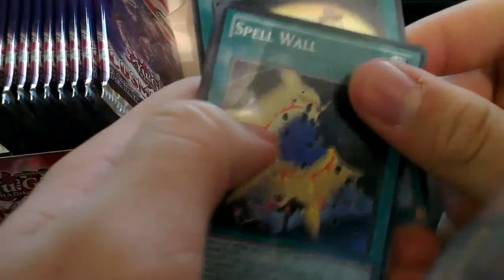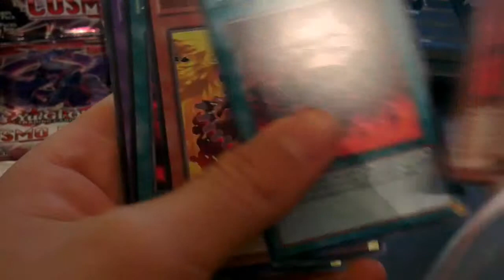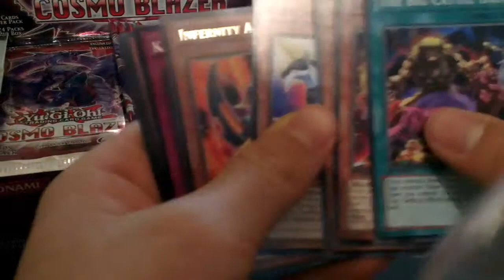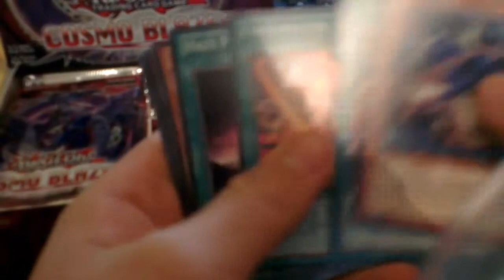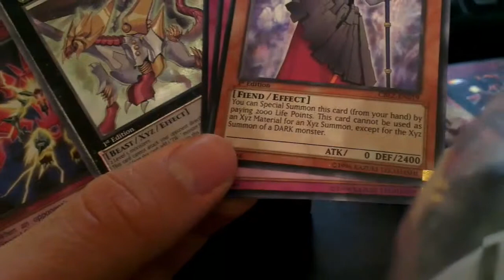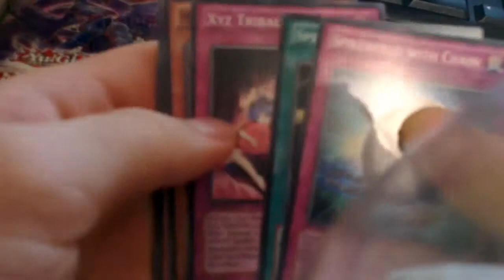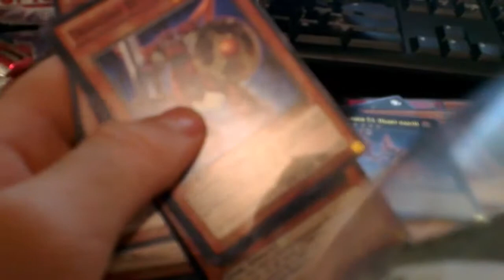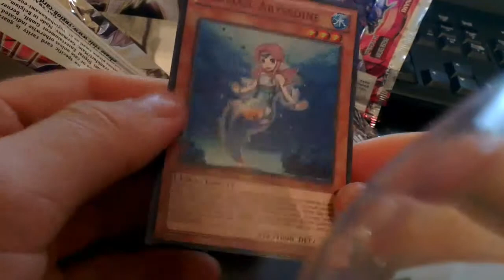Cosmo Blazer Box Opening HD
My first box opening on this channel, many to come. Might also add some additional Yugioh Content.